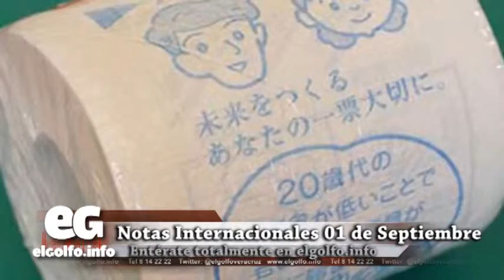Japón insta a acumular papel higiénico por sismo @elgolfoveracruz